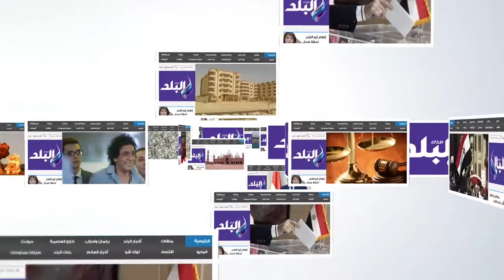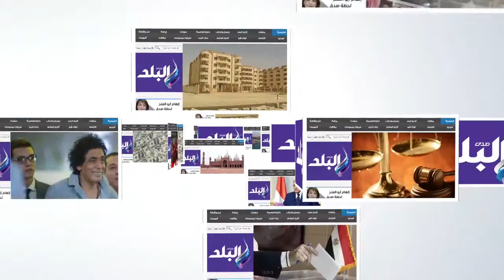المفرقعات: انفجار 6 عبوات أسفل برجي كهرباء الإنتاج الإعلامي.